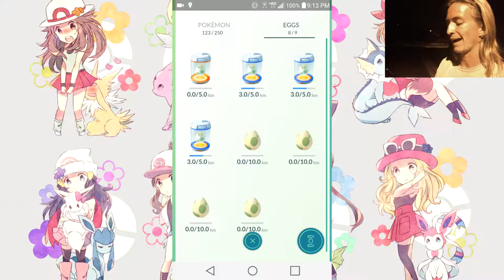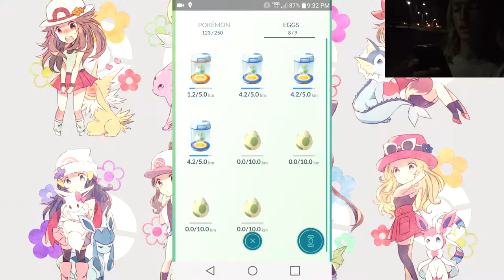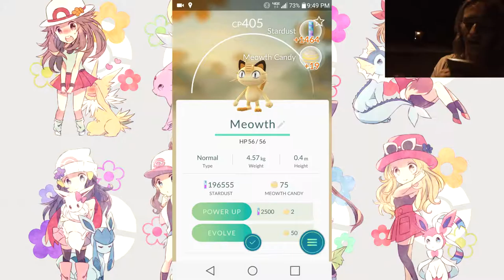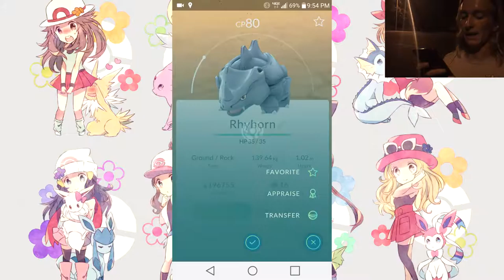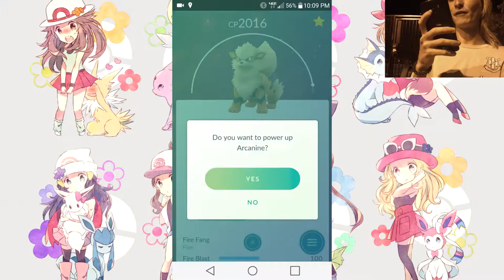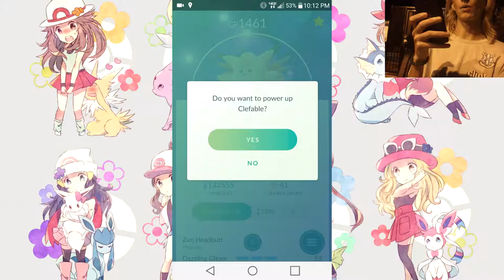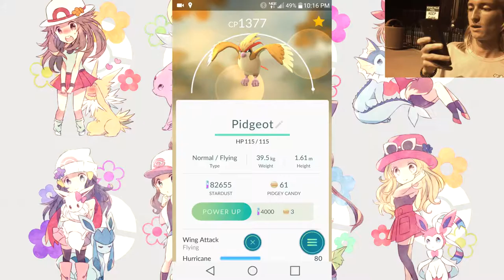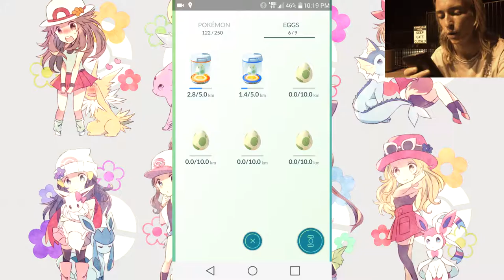The Poke Vlogger- Episode 15 THE POWER LEVELING IS REAL!